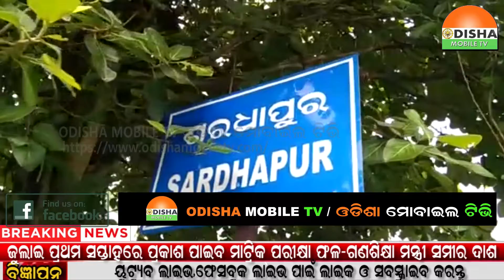25 JUNE 22#ଶରଧାପୁରୁ ଗ୍ରାମର ଗୁଚର ଜମିକୁ ଜବରଦଖଲ କରିଥିବା ଅଭିଯୋଗରେ ଗ୍ରାମବାସୀ ଙ୍କ ବିରୋଧ ପ୍ରଦର୍ଶନ।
25 JUNE 22#ଶରଧାପୁରୁ ଗ୍ରାମର ଗୁଚର ଜମିକୁ ଜବରଦଖଲ କରିଥିବା ଅଭିଯୋଗରେ ଗ୍ରାମବାସୀ ଙ୍କ ବିରୋଧ ପ୍ରଦର୍ଶନ.